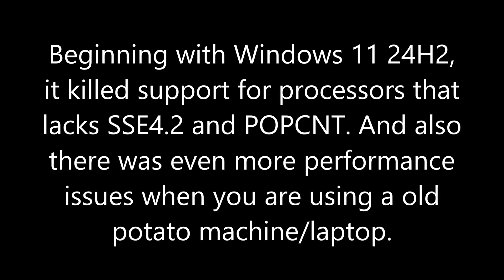Windows 11 24H2 Sucks!